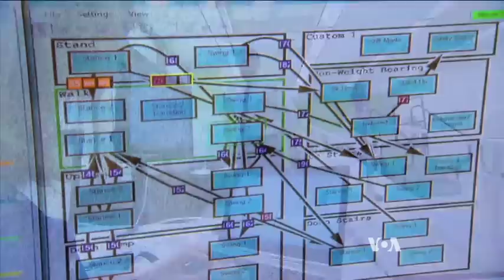Artificial Legs Mimic Real Ones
New artificial legs are allowing people who use them to walk as easily as anyone else. One example from this new generation of prosthetics can even let the wearer feel the ground below. VOA’s Carol Pearson reports.